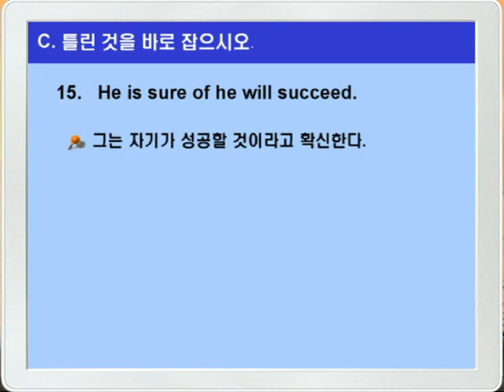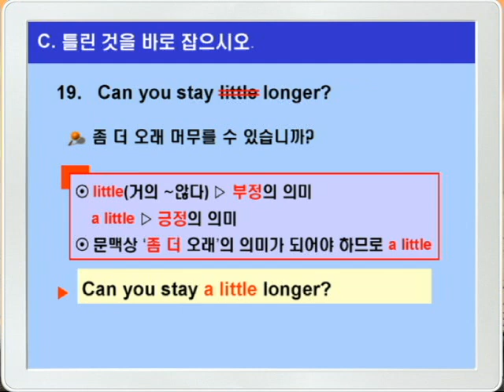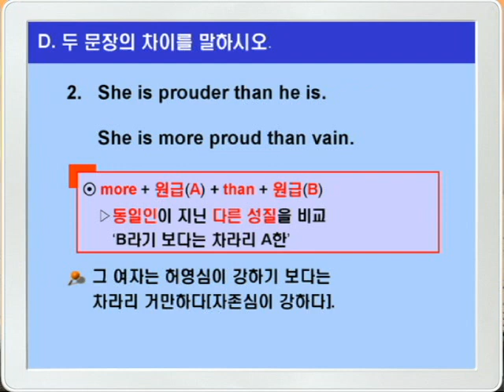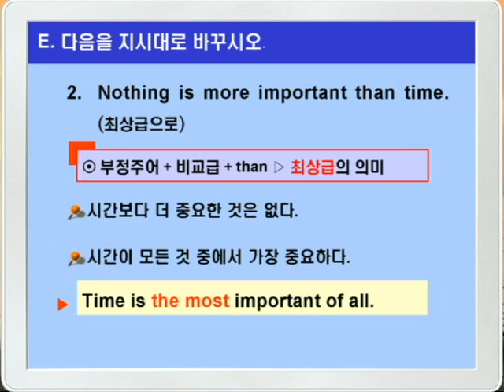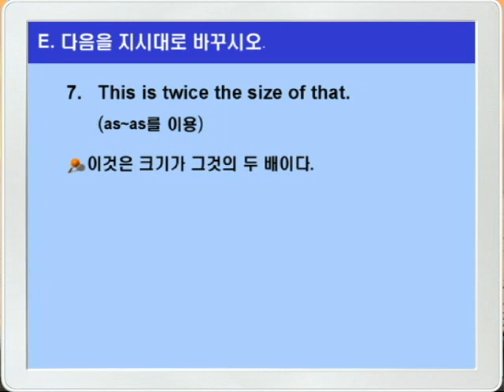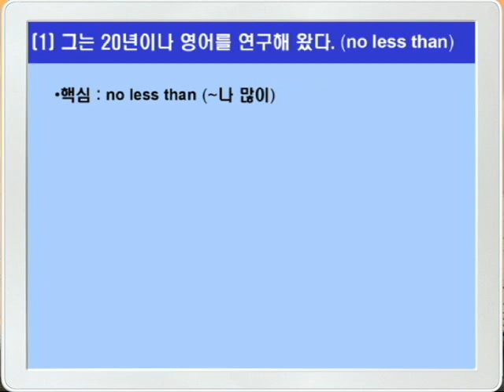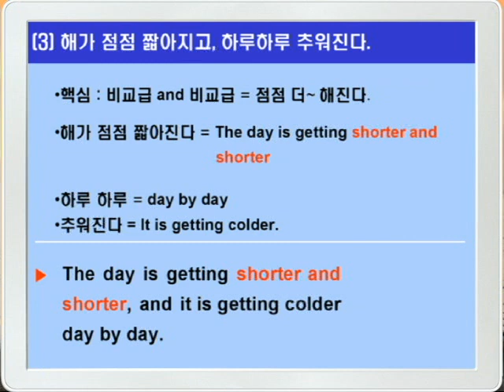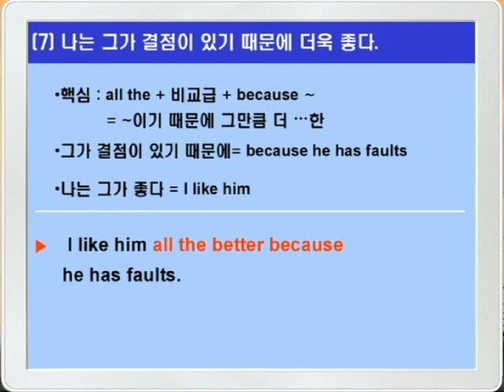기본영어 14장1강 문법연습B